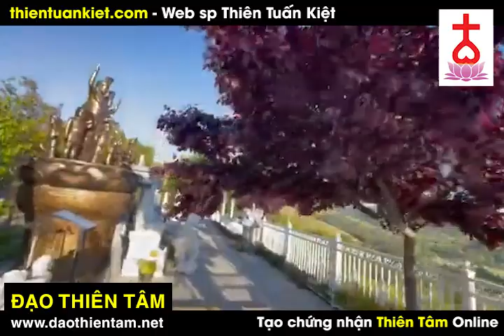điện mẫu Thiên Long Sơn